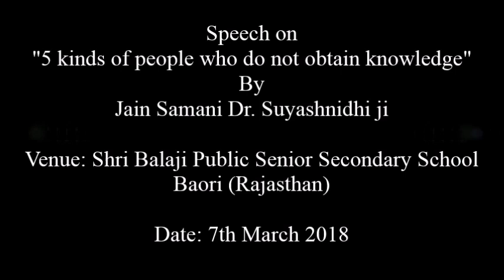Educational speech by S.S. Jain Samani Dr. Suyashnidhi ji at Bavdi, Rajasthan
Educational speech by S.S. Jain Samani Dr. Suyashnidhi ji at Shri Balaji Public Senior Secondary School, Bavdi, Rajasthan on 7th March 2018. Gurudev Dr. Shri Padamchandra ji Maharaj Saheb says "Inquisitiveness opens the door of knowledge" and a person with proper knowledge tend to bind less karmas. Make your life beautiful with awareness and knowledge.